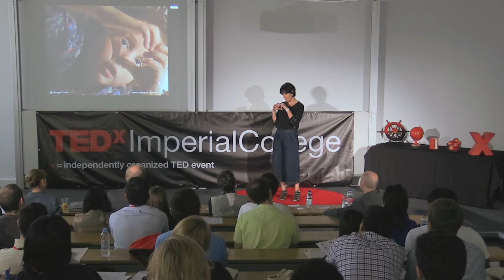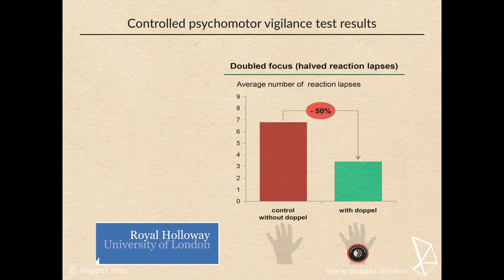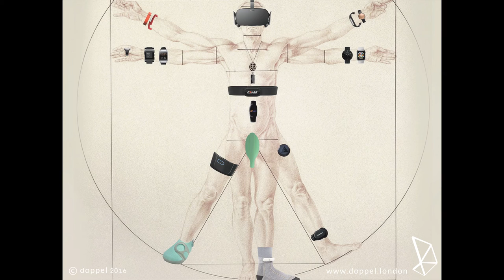Senses not Sensors: The Future of Wearable Technology | Fotini Markopoulo | TEDxImperialCollege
Wearable technology need not be inorganic, unsightly additions to our body, argues Dr Fotini Markopoulo in this talk, in which she shares with us her vision of a future where wearable technology is organic and complements human physiology.

Fotini Markopoulou is a hardware tech designer and
theoretical physicist. She is co­founder of doppel, a
wearable tech company that uses cutting­edge research in
psychophysiology, the study of how the mind and body
affect one­another, to create technology that changes how
we perceive, feel, and behave. Prior to doppel, Fotini was
a founding member and faculty at the Perimeter Institute
for Theoretical Physics in Canada, one of the premier
institutes on the frontiers of theoretical physics.